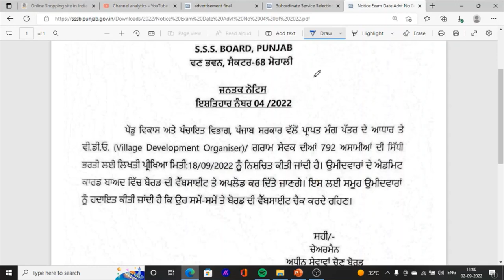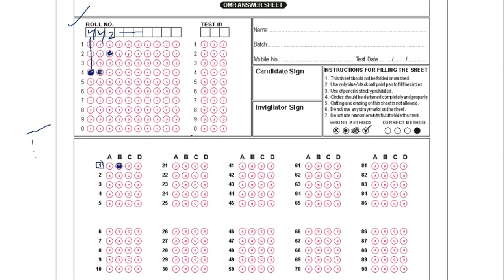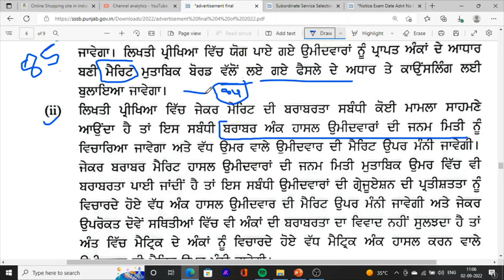Sssb VDO Gram Sewak Exam Date & Admit Card & OMR Sheet Rules 2022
Hello Friends This is a Informative Channel and This Video is Full Information About Punjab sarkari  jobs news punjab vdo exam date gram sewak admit card download punjab sssb vdo gram sewak admit card and gram sewak exam date 2022 punjab vdo gram sewak admit card and exam class for gram sewak exam 2022